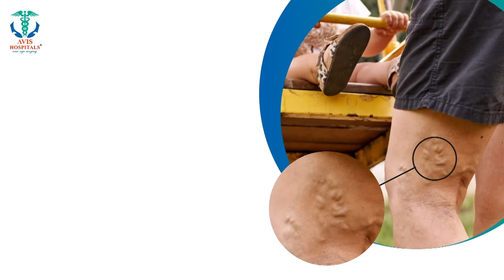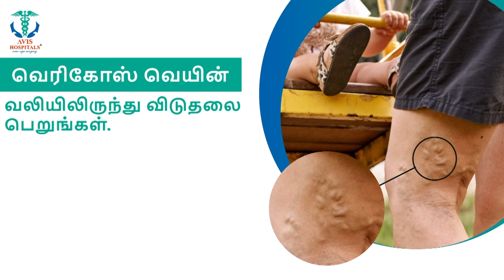நாயை குளிப்பாட்ட சென்ற போது பரிதாபம்... ஏரியில் மூழ்கி அக்கா- தம்பி பலி!